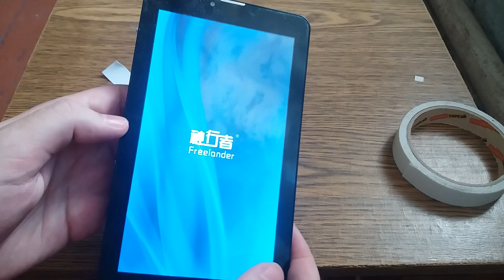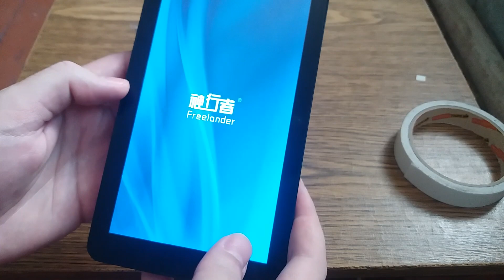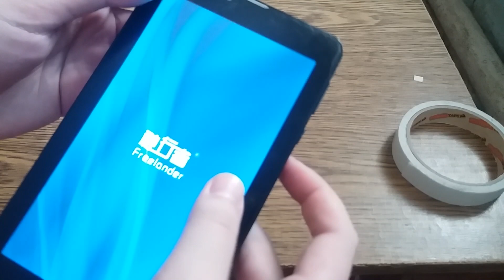Restoration and Repair Destroyed Android Tablet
Restoration and repair Destroyed Android Tablet - Battery replacement tablet
In this video, I will be repairing an old android tablet that had a faulty battery. You can simply replace the battery in any Android tablet. Repair Android Tablet